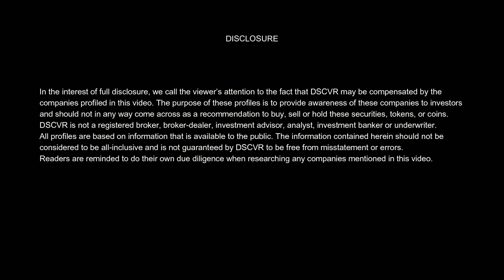DSCVR: CEO & Co-Founder Alexander Raffin on Metaverse, Blockchain, and NFT (4 of 4)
About GAINS Associates

GAINS Associates is the #1 Crowdsourcing Platform Accessible for the masses.